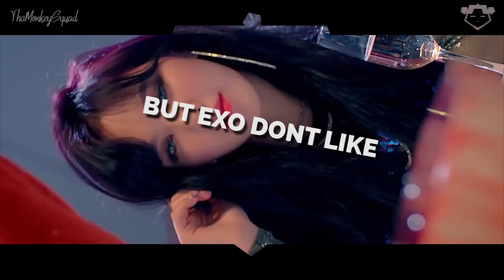K-POP's MENU of 2018 [ YEAR END MEGAMIX ] Mashup of 30+ Songs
🔊 Best of Kpop Megamix Mashup 2018 Ultimate edition by ThaMonkeySquad kinda rewind of my channel too lots of bts lots of twice lots of k-pop songs. Title has been change so its easier to find all my year end mashups :)

Probably the hardest kpop mashup i've ever done. I never seen anyone divide it into sections, so I hope u like this kind of story mashup :D I hope u add it on your playlist and revisit it from time to time. ("find new stuff every time u rewatch" is the philosophy behind this mega mashup 🙈)

INCL All my favorite k-pop groups and songs I've been listening to during 2018, and lots of suggestions from my Squad (BTS,TWICE,BLACKPINK,GOT7,IKON,RED VELVET + more & rookie groups)
Mega mashup has never been something I'm in to, and so including u guys by asking what u wanted in the mashup, how long it should be, how many song we should incl. made it more fun to make! Even though I completely hit over the target of 31+ songs in less then 10 min, I still hope u guys like it, feels familiar with it and making it till the end. I divided it into 6 section on purpose to give it some break rooms, since I feel like a big mashup feels like u cant breath? does that make sense? 3 of the  section was from the Christmas advent calender mashups which was always part of the plan to incl.

The only mega mashup I enjoy is from LEIA which IMO has the best mega mashup out there (go sub to her for a clean 2018 mega mashup And so my inspiration for starting this was because of her.

But compared to hers, mine feels like 6 different mashup which destroys the purpose of a mega mashup but hey that's how it ended up with hehe

okay.. so im prepared for all the "why is this ___ song not incl" or "u didnt use ___  person in the mashup" and "u repeated some section" ... all I can say is... bring it on haha! Lets discuss... Im normally pleasing u all, making mashups with absolutely no lyrical sense, matching songs that are faaaar from matching.. So I guess I have no answer to these question xD then... "EXCUUUUUSE MEEEEE"
( oh and when jimin says excuse me, it was because of the overlapped YG/JYP part)
- OKI BAII

LIST OF SONGS:
If u followed my community tab u already know which songs are incl. hehe

(If you like the songs, please consider supporting the artist by buying their album)

the secret video has been removed :) see u next year!